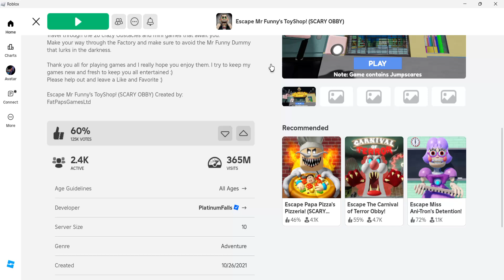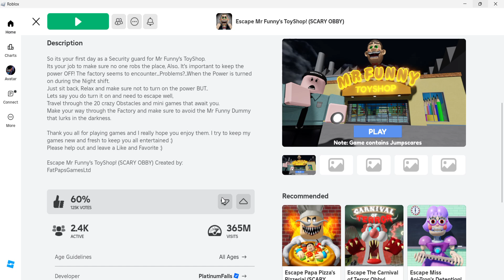Playing another scary obby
that was scary but fun